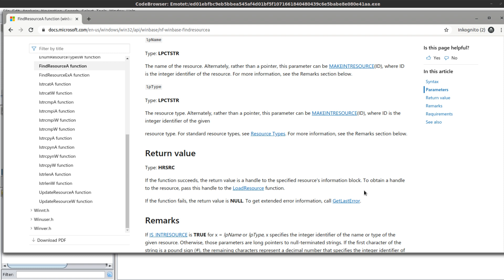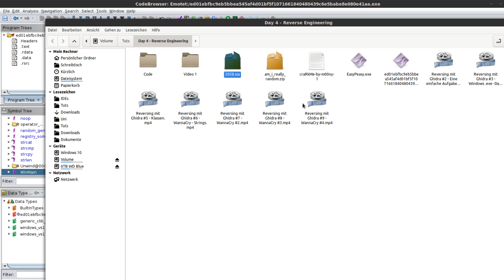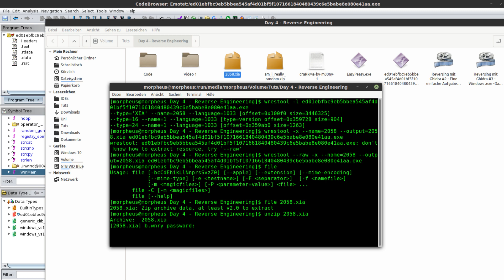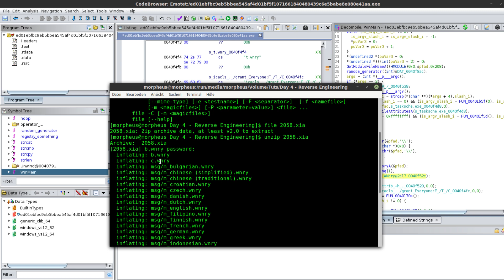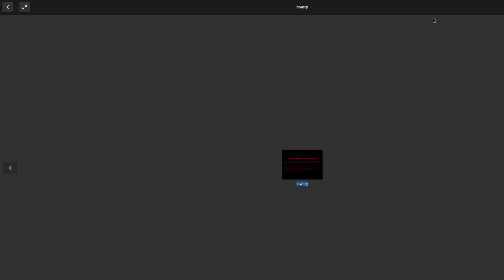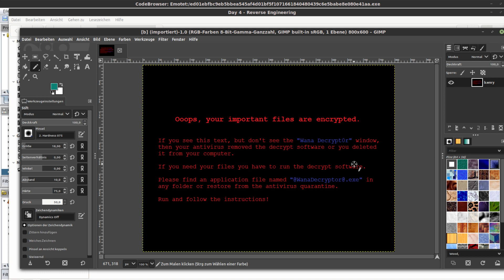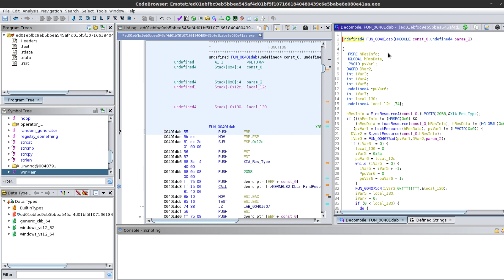Wir reversen WannaCry #4 - Ressourcen Extrahieren [Ghidra Tutorial #9]